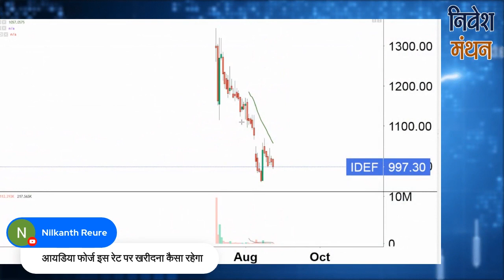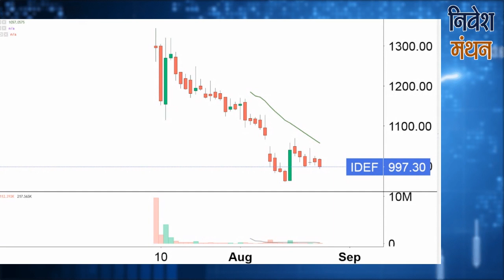ideaforge technology pvt ltd Share News | ideaforge drones | ideaforge news today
क्या आप IdeaForge technology stock में Investor हैं? Stock Analyst शोमेश कुमार आपको बता रहे हैं कि इसमें Buying and selling के अच्छे levels क्या हैं, आगे nse में stock price का रुझान कैसा रहेगा, कितना रखना चाहिए target, इन सभी बातों की strategy जानने के लिए देखिए निवेश मंथन। हमारे साथ जुड़ें और सही सलाह का लाभ उठायें।